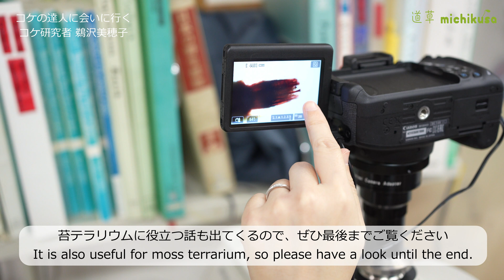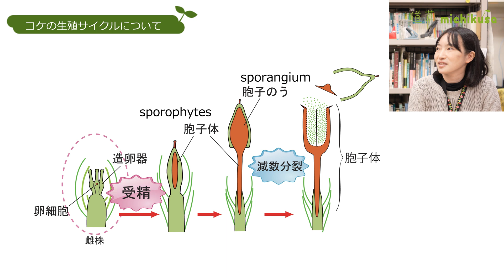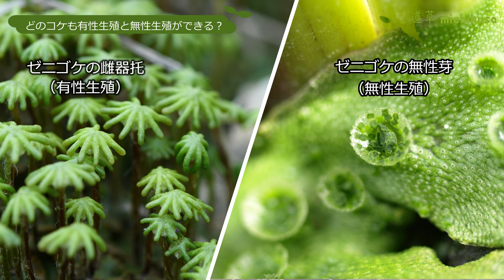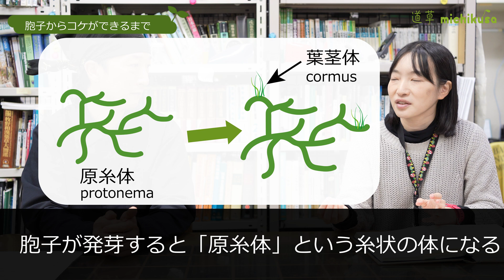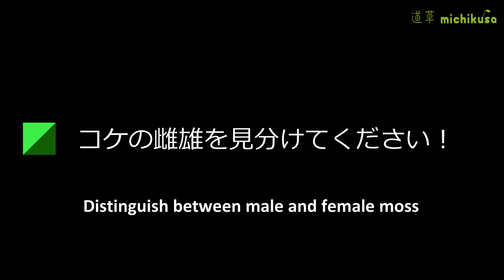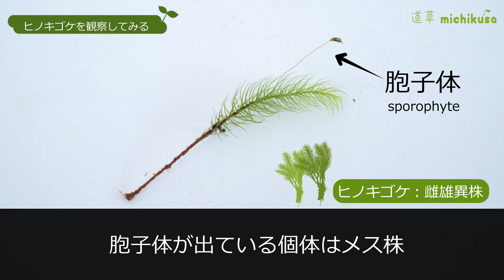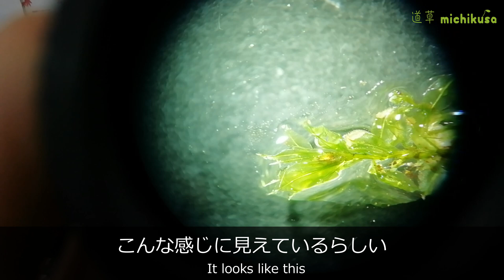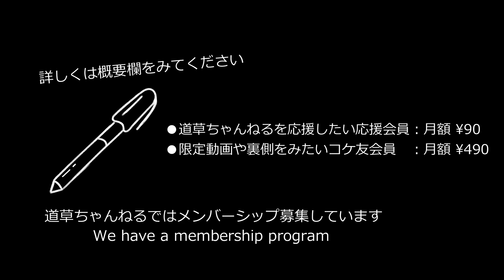コケはどうやってふえる？コケのオスメスと生殖の不思議【コケの達人②鵜沢美穂子】#71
「コケの達人シリーズ」第二弾
コケはどうやってふえる？コケのオスメスと生殖の不思議について、コケ研究者　鵜沢美穂子（うざわ みほこ）さんに話を伺いました。

●今回の達人●
鵜沢美穂子さん
所属：ミュージアムパーク茨城県自然博物館
著書：「あなたのあしもとコケの森」（文一総合出版）

【目次】
0:00 オーニング
1:06 コケの生殖サイクルについて
2:30 胞子のうができる時期について
3:36 有性生殖と無性生殖
4:19 テラリウムでも胞子体は作れるのか？
6:11 胞子からふやすことはできるのか？
7:18 コケのオスメス見分け方
11:40 顕微鏡で覗いてみよう

とにかく道草を応援したい応援会員（月額90円）
限定動画や道草の裏側がみれるコケ友会員（月額490円）

●直営オンラインショップ
苔テラリウムの材料や作品販売しています。YouTubeで作った作品もときどき販売します。